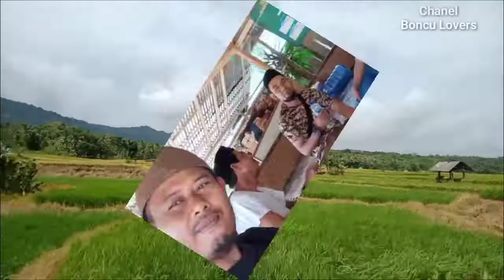PERJALANAN MENUJU KERAMAT CIMAHI UJUNG KULON#ujungkulon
Perjalanan menuju keramat Syekh H. Dahlan dan Uyut Santika di Cimahi Ujung kulon, menempuh perjalan kurang lebih 1:30 mnit dari posko perbatasan perkampungan dengan keramat Cimahi Ujung kulon.